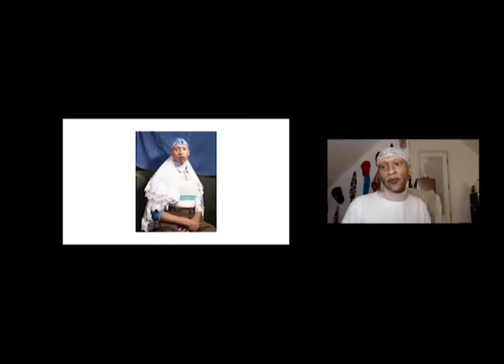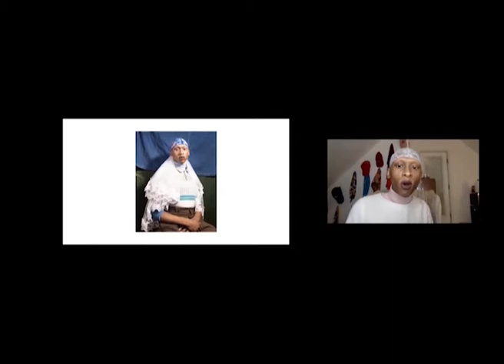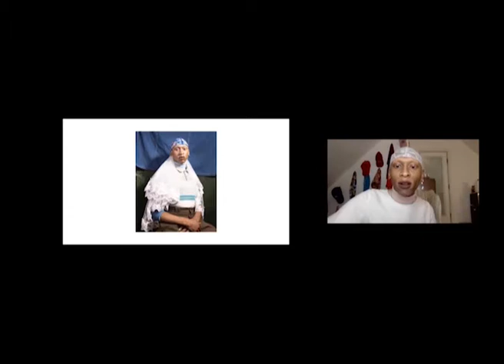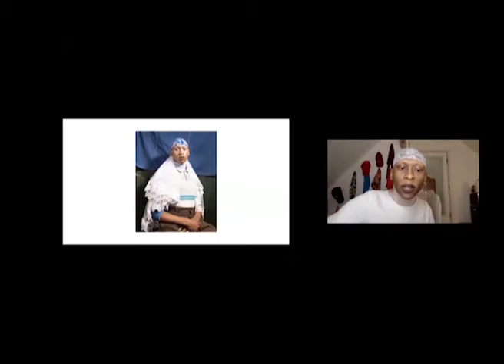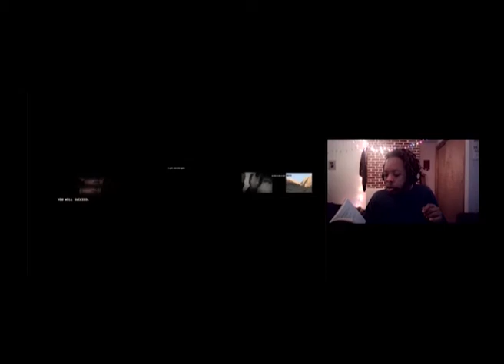Anaïs Duplan & Golden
Through the work of poets and visual artists Anaïs Duplan and Golden, we are offered the opportunity to see this world clearly—which is to say in history and in relation—as a way to envision another, a liberation beyond accomplishment, a nation so “new new new” it’s no nation at all.